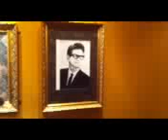My dressing room at Hard Rock Live Orlando & who is in the bathroom? Oh no!